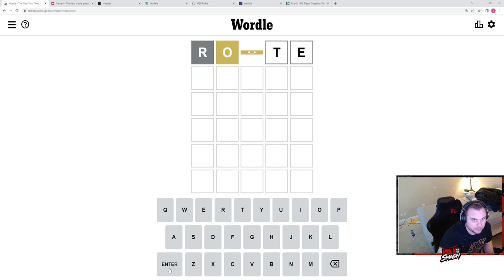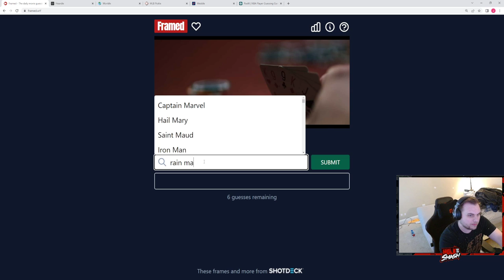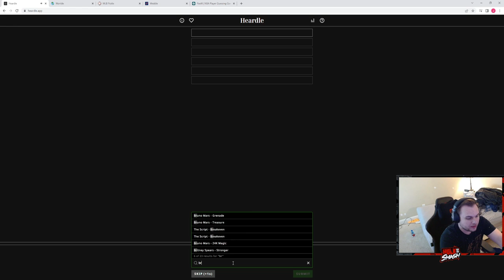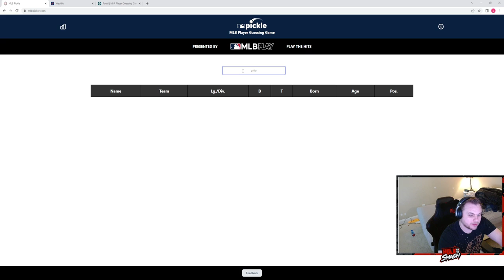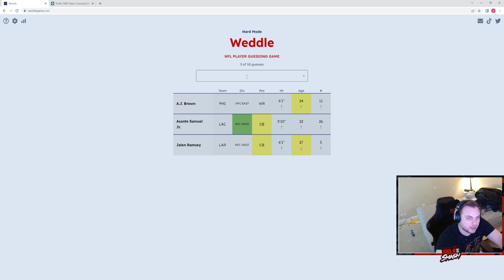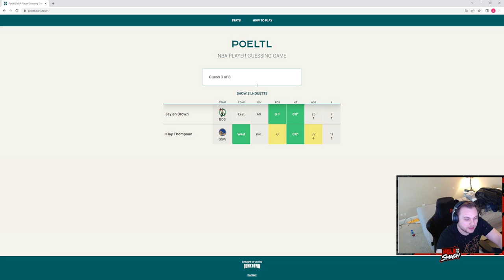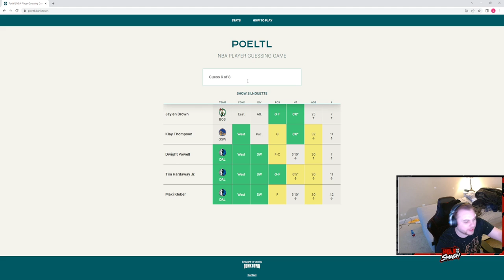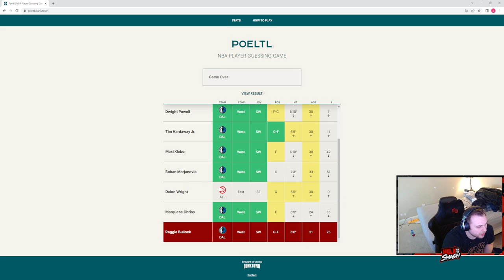5/29/22-Wordle Gauntlet-Wordle, Framed, Heardle, Worldle, Wardle, Weddle, annd Poeltl.